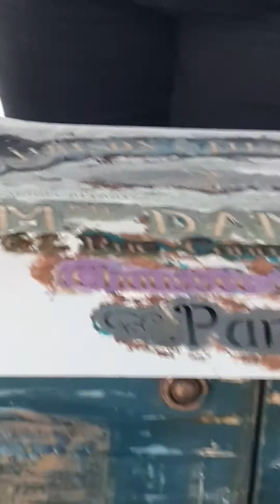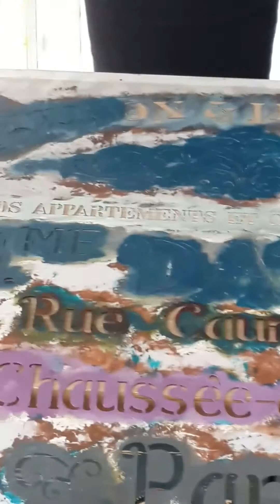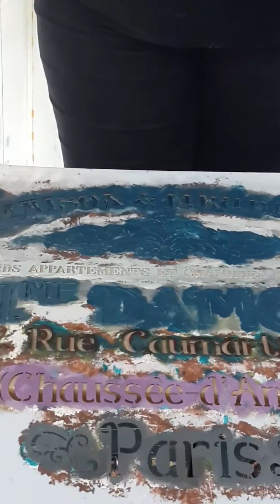Ahsap boyama eskitme ve stensıl calismasi